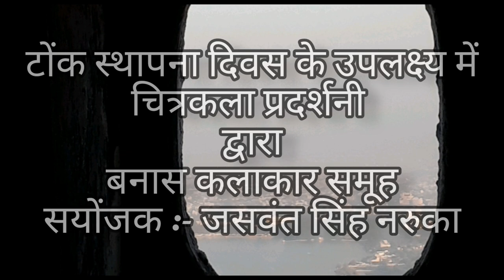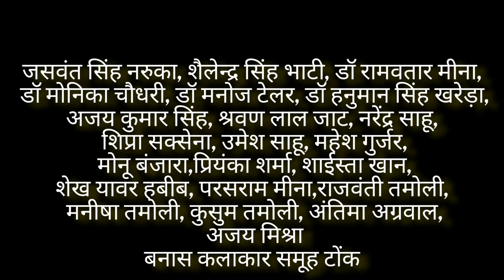22 Art works by 22 Artist of Tonk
On the occasion of Tonk Foundation Day, 22 artists of Banas artist group created 22 art works.जसवंत सिंह नरुका, शैलेन्द्र सिंह भाटी, डॉ रामवतार मीना,
 डॉ मोनिका चौधरी, डॉ मनोज टेलर, डॉ हनुमान सिंह खरेड़ा,
अजय कुमार सिंह, श्रवण लाल जाट, नरेंद्र साहू,
 शिप्रा सक्सेना, उमेश साहू, महेश गुर्जर,
 मोनू बंजारा,प्रियंका शर्मा, शाईस्ता खान,
शेख यावर हबीब, परसराम मीना,लाजवंती तमोली,
 मनीषा तमोली, कुसुम तमोली, अंतिमा अग्रवाल,
 अजय मिश्रा
बनास कलाकार समूह टोंक